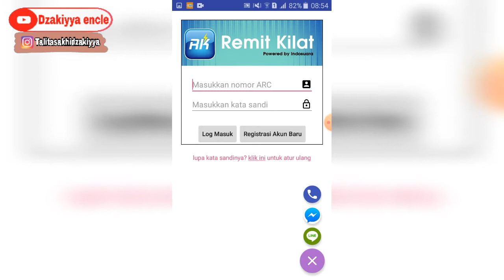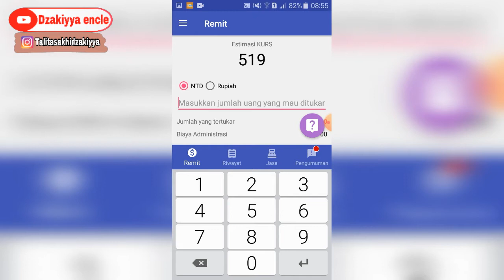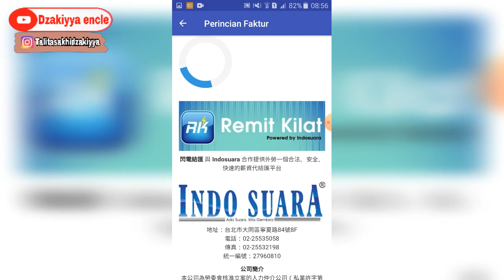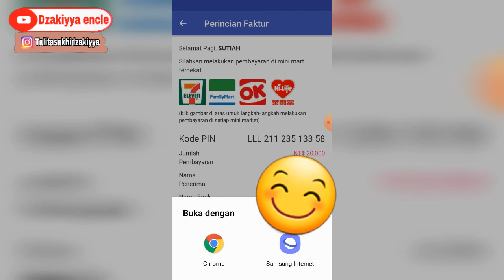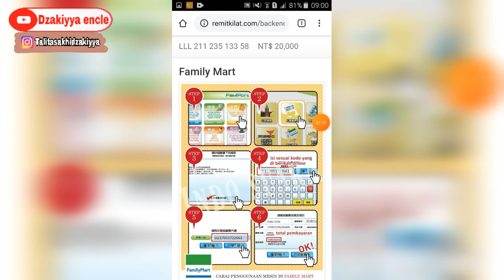KIRIM UANG PAKAI APLIKASI REMIT KILAT BAYAR DI FAMILY MART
Kirim uang dari taiwan ke indonesia pakai aplikasi remit kilat bayar di family mart.